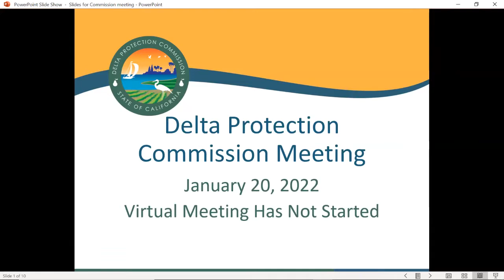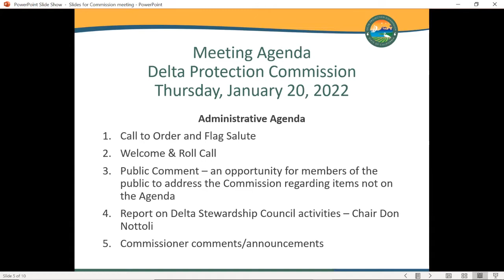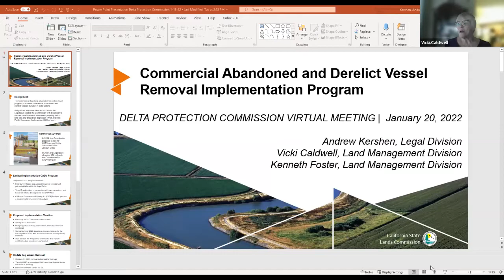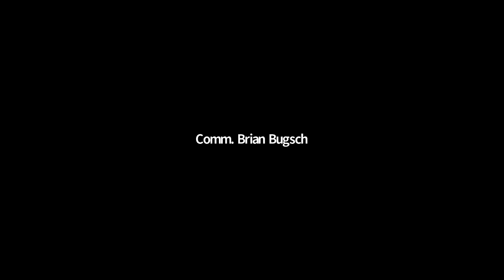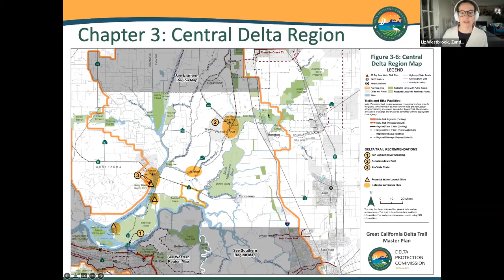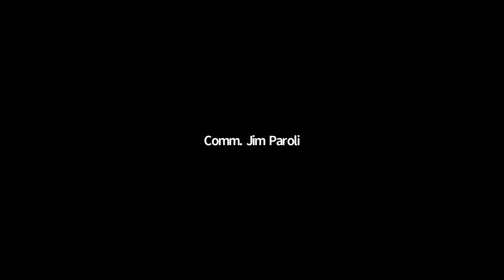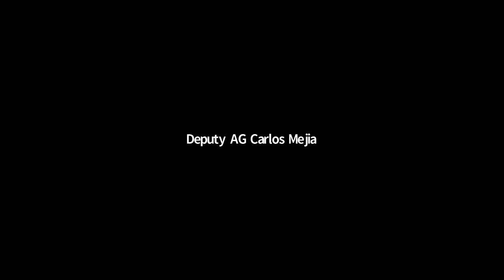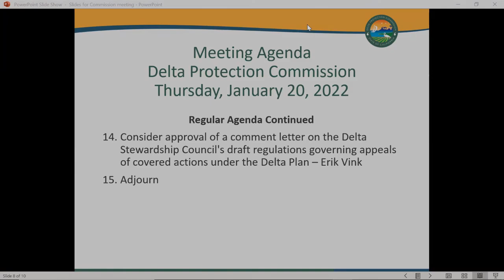Thursday, January 20, 2022 - Delta Protection Commission Meeting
Administrative Agenda

1. Call to order and Flag Salute (0:00)
2. Welcome & Roll Call (2:12)
3. Public Comment – an opportunity for members of the public to address the Commission regarding items not on the Agenda (3:18)
4. Report on Delta Stewardship Council activities – Chair Don Nottoli (4:46)
5. Commissioner comments/announcements (6:23)

Consent Agenda

6. Consider approval of November 18, 2021 meeting minutes (15:49)

Regular Agenda

7. Receive Executive Director report – Erik Vink (18:14)
8. Receive Delta Protection Advisory Committee report – Mark Pruner (Outgoing DPAC Chair) and Mariah Looney (DPAC Chair) (24:17)
9. Receive report on California State Lands Commission Abandoned Commercial Vessel Removal Plan efforts – Vicki Caldwell, State Lands Commission (34:22)
10. Consider approval of Great California Delta Trail Master Plan – Virginia Gardiner and Sofia Zander, TrailPeople (1:05:49)
11. Receive report on Delta Drought Response Pilot Program – Campbell Ingram, Sacramento-San Joaquin Delta Conservancy (1:20:17)
12. Consider approval of Delta Protection Commission 2021 Annual Report – Erik Vink (1:28:33)
13. Receive report on Delta National Heritage Area 2022 activities – Dr. Blake Roberts (1:33:53)
14. Consider approval of a comment letter on the Delta Stewardship Council’s draft regulations governing appeals of covered actions under the Delta Plan – Erik Vink (1:44:03)
15. Adjourn (2:07:45)